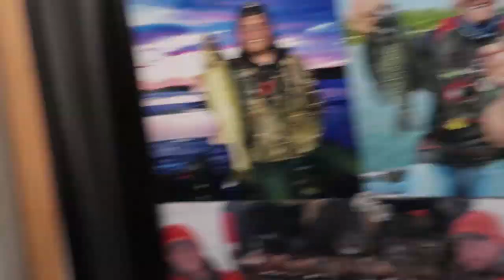Vertical Jigging for GIANT Fall Walleyes! {CATCH CLEAN COOK}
Slapped some nice schooled up walleyes in today's episode! Huge S/O to Konnor for hooking me up!